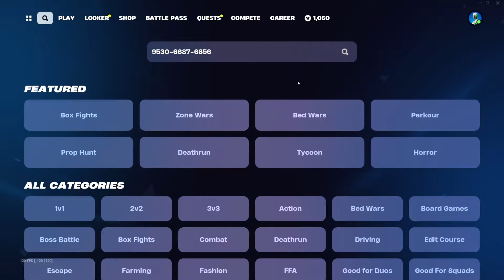''New'' INSANE Fortnite XP GLITCH HOW TO LEVEL UP FAST !!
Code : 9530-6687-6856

Facem 4 Like-uri ?

fortnite chapter 5 season 3 wrecked